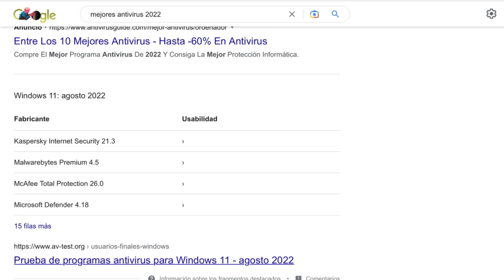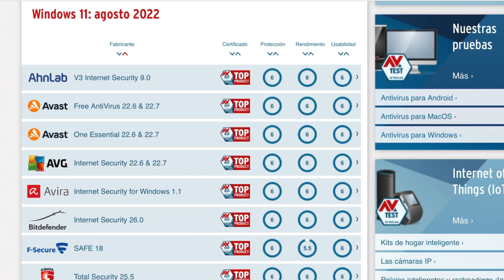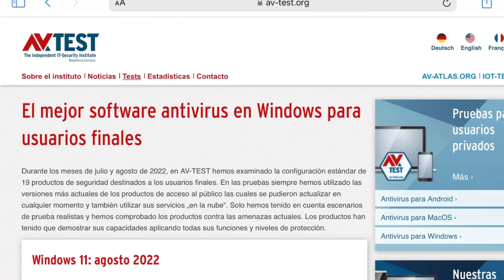El Mejor Antivirus para WINDOWS EN 2022 (GRATIS)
En este vídeo te muestro cuáles son los mejores antivirus para Windows en 2022, protege tu computadora y evita ser víctima de virus 🦠